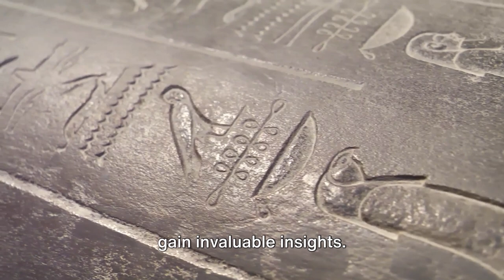Unveiling the Mummified Bees: A Journey Back in Time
In this captivating video, join us on a mesmerizing journey as we delve into the intriguing world of mummified bees from the time of the Pharaohs. Discover the profound impact their discovery has on our understanding of climate change. Through expert analysis and stunning visuals, we'll uncover the secrets hidden within these ancient artifacts and explore how they shed light on the climatic shifts of the past. Prepare to be amazed by the connections we unravel between the ancient world and our present-day environmental challenges.